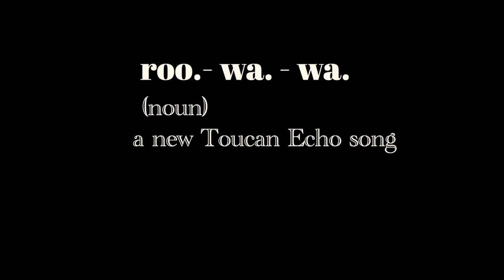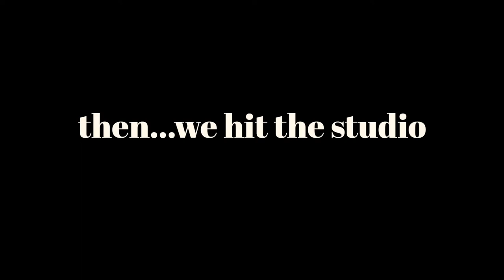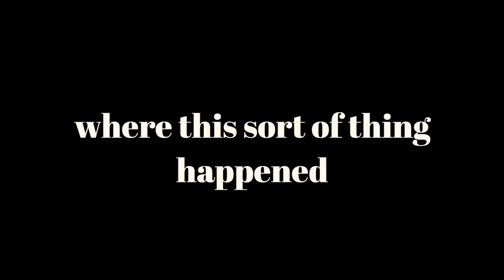Roo-Wa-Wa (Songwriting with Toucan Echo - Chapter 2)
The latest instalment of our 'Songwriting with Toucan Echo' vlog, showing you behind the scenes of our (slightly chaotic, incomprehensible) process.

Here we're demoing a new song, Room Wide Mind. And a sneak preview of us in the studio!

00:40 Room Wide Mind Demo
01:51 In the Studio
2:35 Room Wide Mind - Studio clip!

Our new album Headless / Restless is out now, have you had a listen yet?